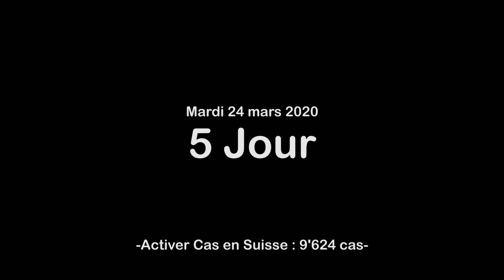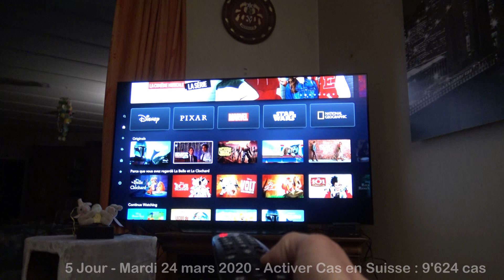5 Jour Drapeau part 1 + Disney+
5 jour, je fais peinture sur drapeau pour "Tout ira bien"
et Enfin , Disney + est disponible en Suisse !